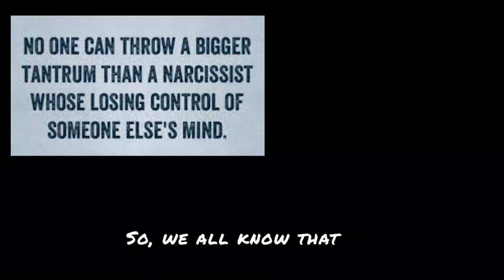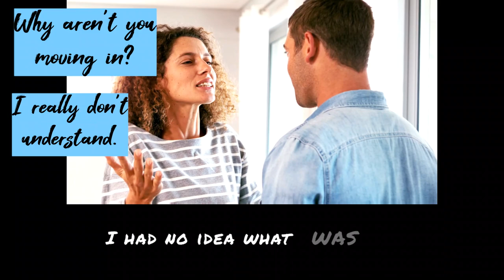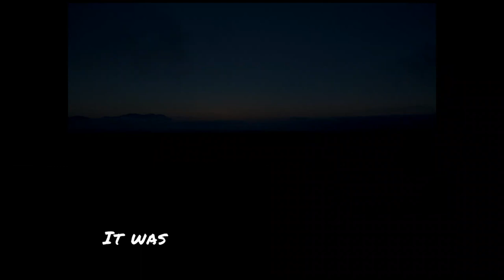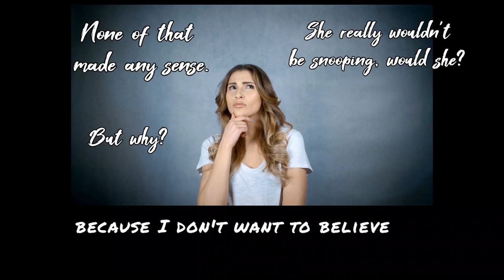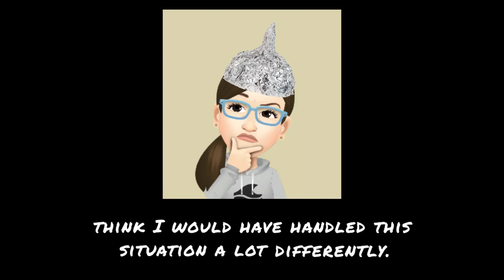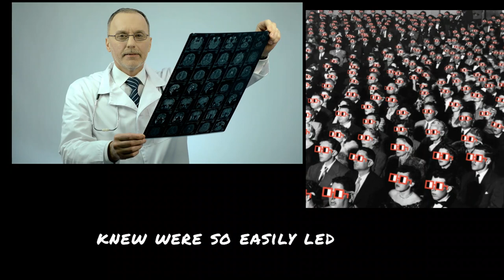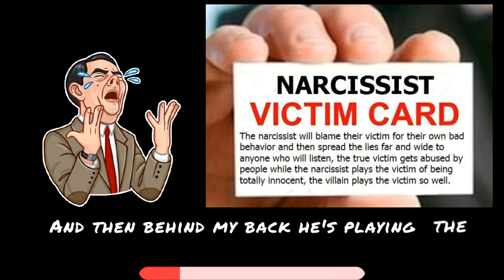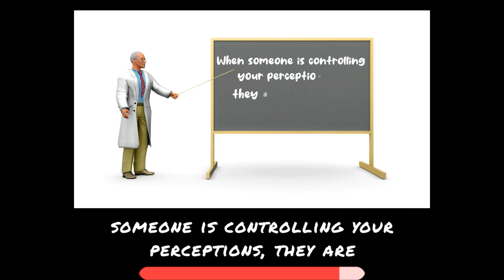Narcissists and Control: Are your perceptions being manipulated?